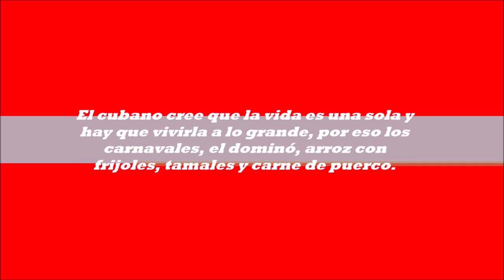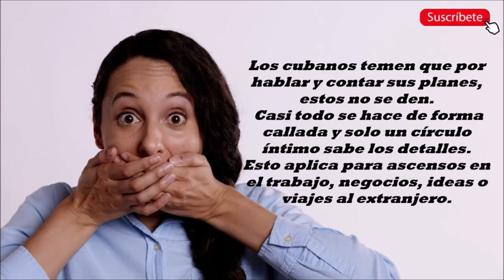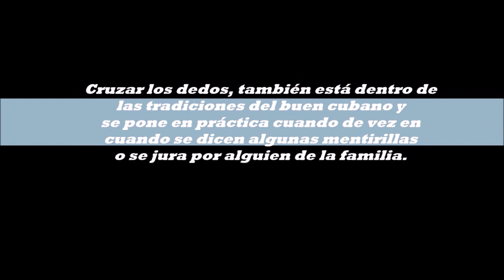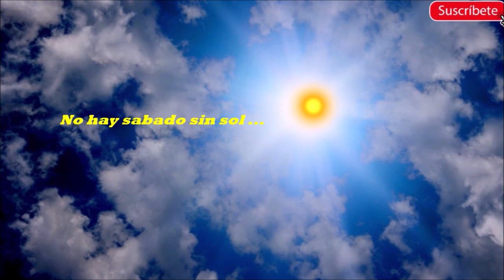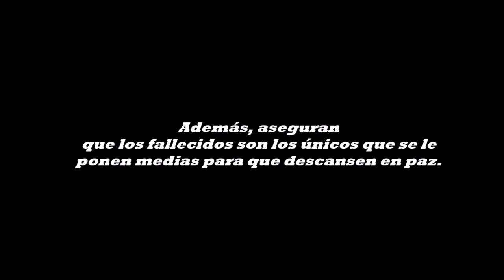CUBA: Creencias │Mitos y Religion Cubana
Conoce sobre algunas de las creencias, mitos y religion cubana. En este video te comparto los miedos, augurios y creencias que se transmiten de generacion a generacion entre la poblacion cubana. Sobre Buena suerte, Mala suerte, Gatos negros, Agua de Mayo, y mas.